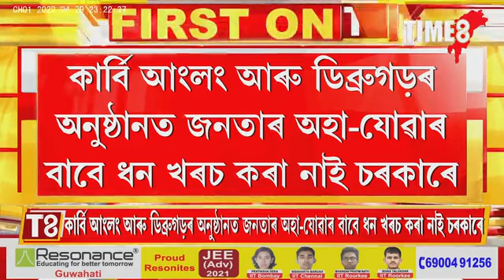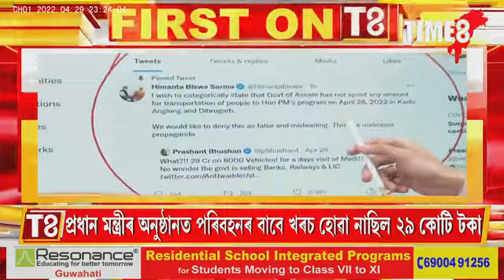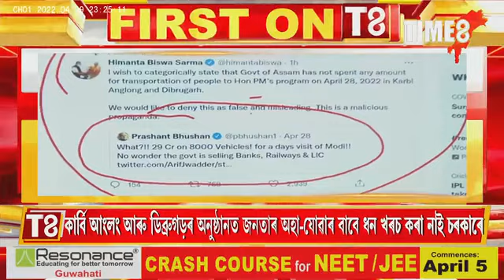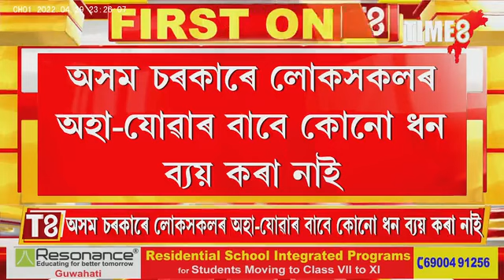নৰেন্দ্ৰ মোদীৰ অনুষ্ঠানত যাতায়াতৰ নামত খৰচ হোৱা নাছিল ৩০ কোটি টকা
নৰেন্দ্ৰ মোদীৰ অনুষ্ঠানত যাতায়াতৰ নামত খৰচ হোৱা নাছিল ৩০ কোটি টকা। ৩০ কোটি টকা খৰচ হোৱা বুলি চলোৱা প্ৰচাৰক ভুৱা আখ্যা দিলে মুখ্যমন্ত্ৰী ড০ হিমন্ত বিশ্ব শৰ্মাই